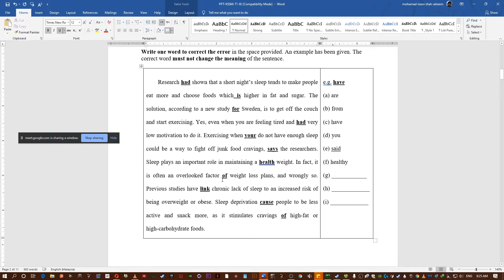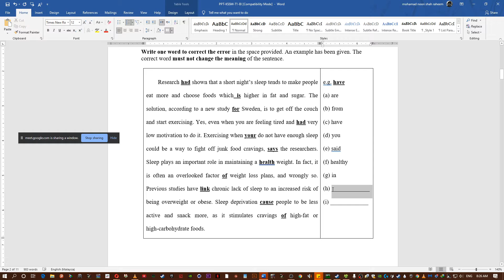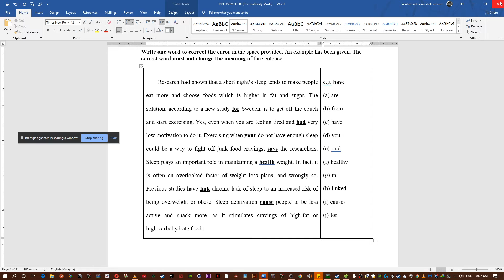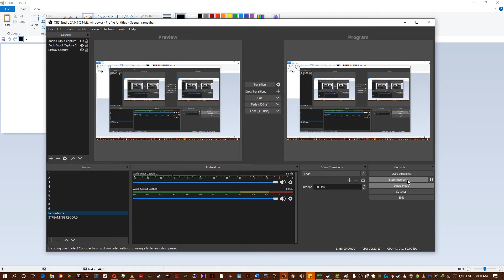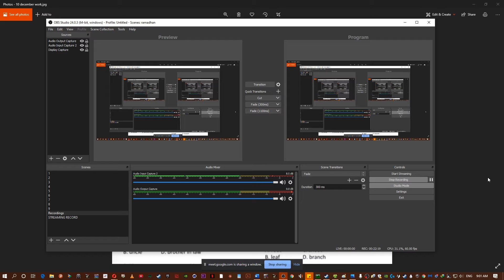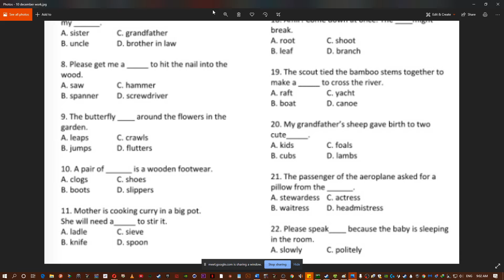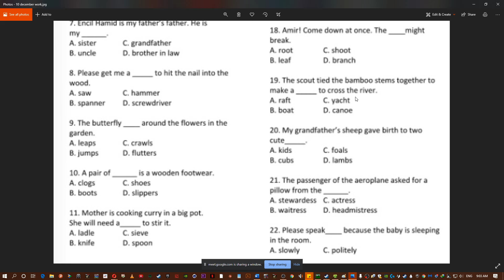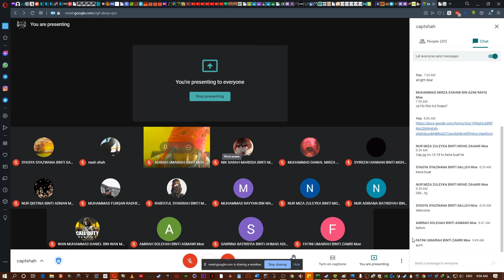GC ENGLISH 10 December 5 Pintar and 6 Pintar